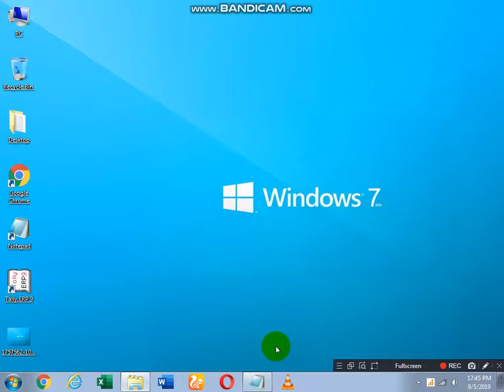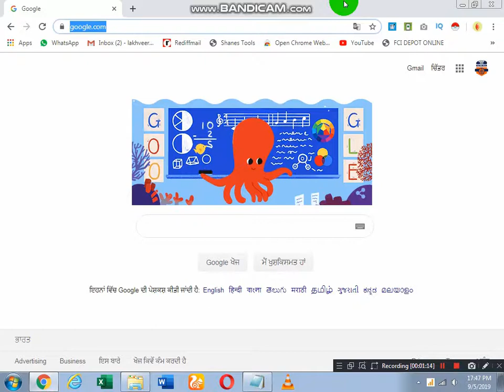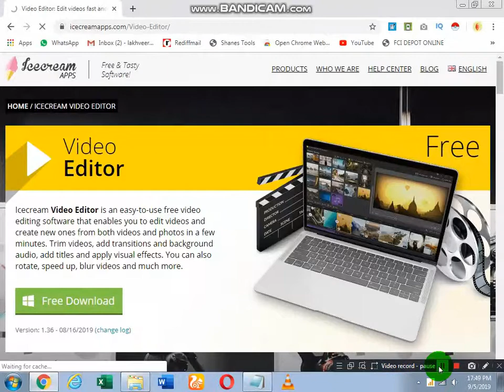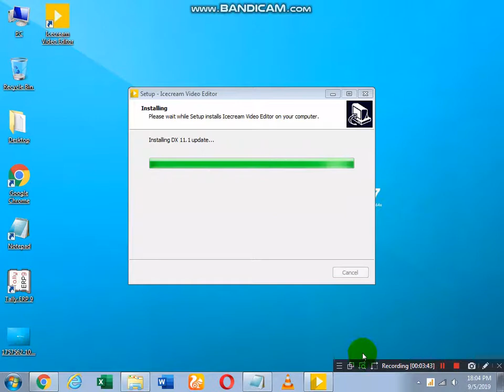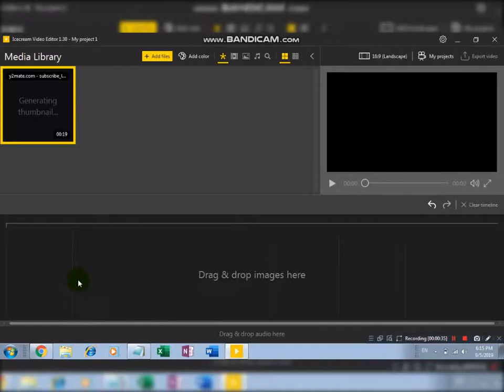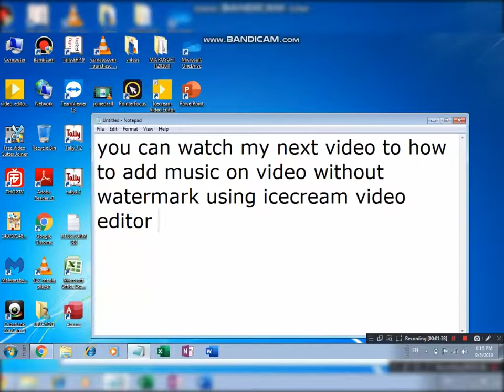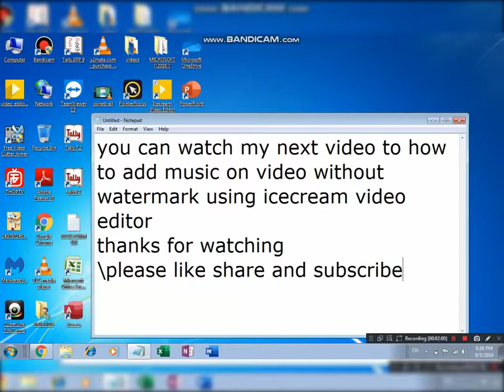Best Video editor For Daily Use 2019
Hello Friends
today i want to show you best video editor
Video editing features

- Add transitions
- Trim videos
- Add audio to video
- Add titles
- Add video effects
- Change speed
- Rotate and flip
- color correction
- Audio Editing
Software Requirments
- Windows 10, Windows 8.1, Windows 8, Windows 7,Window XP
- 2.66Ghz Intel®, AMD or any other compatible processor:
- 1GB of RAM
- 100MB to 5GB of free disk space;
- DirectX 11 hardware support
Watch My Next Video To How To Use Icecream Video Editer